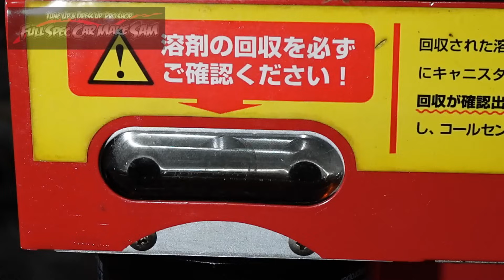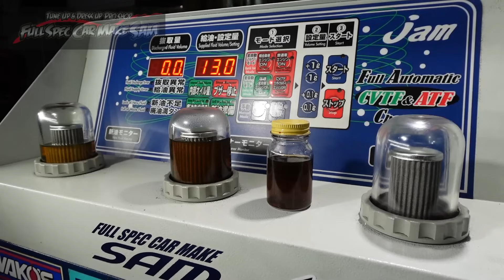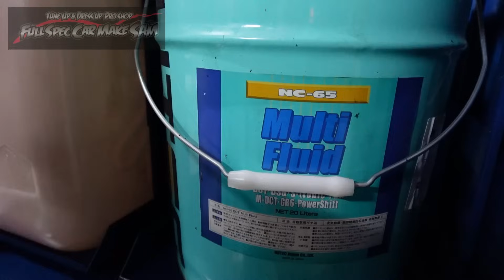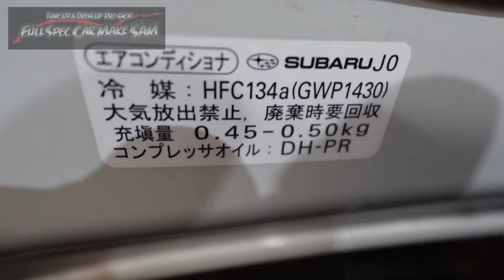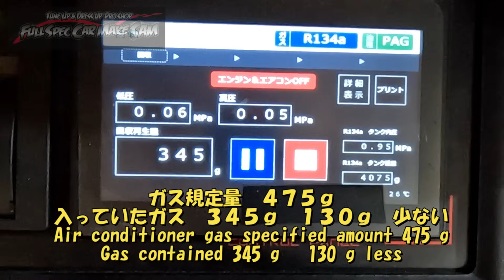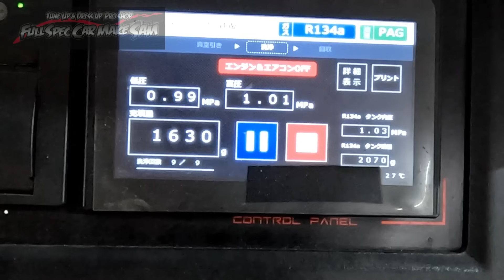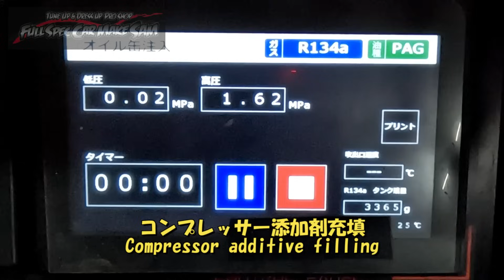神奈川県から来店 走行２２０００ｋｍ ＶＡＧ ＷＲＸ Ｓ４ ＣＶＴＦ圧送交換 エアコンメンテナンス スラッジナイザー ガラスのうろこ取り ホイル鉄粉取り スバル SUBARU トルコン太郎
今回は神奈川県から来店のＷＲＸＳ４
ＣＶＴＦ圧送交換　トルコン太郎
ガラスのうろこ取り
ホイル鉄粉取り

Subaru WRX S4
CVTF replacement
Air conditioner maintenance
engine flushing
glass cleaning
foil cleaning

Субару WRX S4
Замена вариатора вариатора
Обслуживание кондиционера
промывка двигателя
чистка стекол
очистка фольги

使用音源
魔王魂